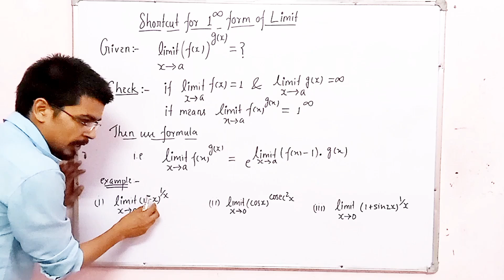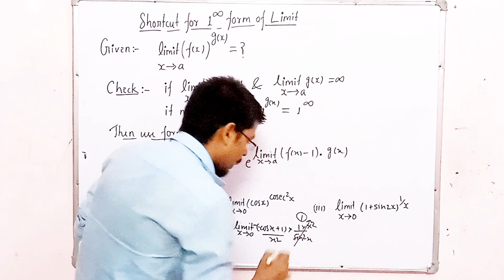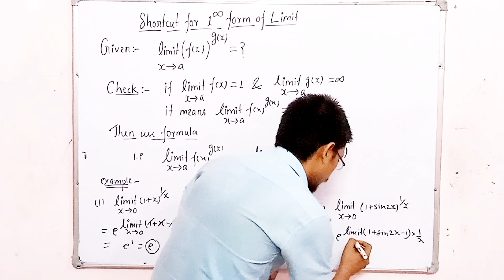one to the power infinite form of limit for gate 2025 - 2026 maths (@Integralganit )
one to the power infinite form of limit for gate 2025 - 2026 maths (‎@AshishKumar-zo2sg  )

how to identify indeterminate limits indeterminate form infinity-in indeterminate form in hindi
Question based on left hand and right hand limit of function
gate 2025 expected questions
gate exam preparation for 2025
gate 2025 application form started
gate exam preparation 2025
gate 2025 application form
gate exam 2025
gate civil question
limits jee questions
limits jee mains questions
limit questions for jee
limits iit jee questions
limits iit jee questions with solutions limits maths
limits ncert
ncert cbse xi maths
limit of a function
limits of functions
limits ncert solutions class 11
limit derivative function
ncert solutions of limits and derivatives class 11
limits and derivatives by maths teacher concept of limit
ncert math jee advanced limit questions limits jee advanced questions
limits questions for jee mains
jee main limits questions
limits jee mains most important questions
limits jee main advanced
advanced questions
jee mains important questions
limit question for jee main with solution limits jee questions
jee limits questions
jee advanced 2025 conducting iit
jee limits question
limits and derivatives jee advanced limits gate questions
limits question
limits questions
gate question
best tips for gate exam
gate questions on limits and continuity gate maths questions
limit for gate cse
limit questions with solutions
most important video for gate exam gate exam preparation
gate question paper best tips
limits formulas with examples
gate questions of integration
how to study for gate exam
limits defination
gate exam preparation strategy
gate limits and continuity gate exam 2025